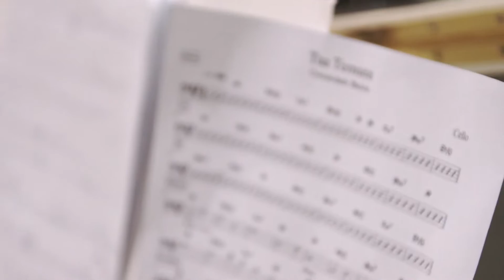É Preciso Orar (Musical Songsdei) Goiânia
Essa é mais uma produção do musical Songsdei
Goiânia - GO

É Preciso Orar - Padre Delton Filho